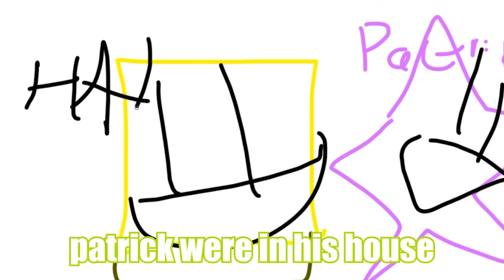Siege is a game for idiots. I would know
Pt1 of 2 because i didnt want to upload a 15 minute video. so.. how you doing? been a lil while i know, but rona and work n shit has got in the way so i just havent really been doing a great amount on the channel. but oh well im back now for a bit so stay tuned and get busy.

Kind regards,
MrBlackledge